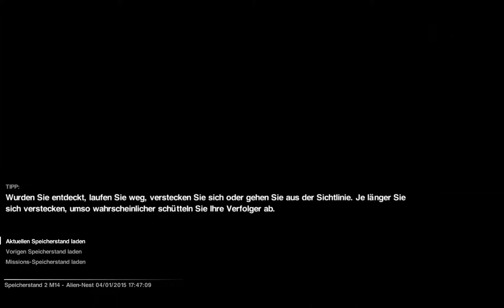Lets watch Alien Isolation #39 Nicht einfach wiedermal